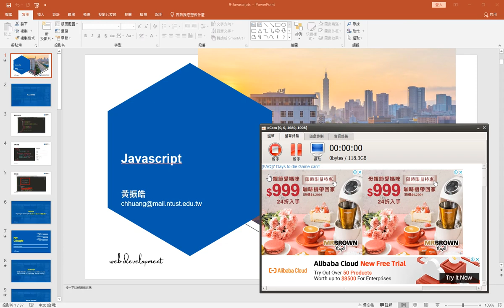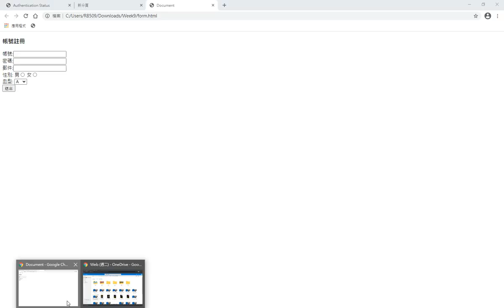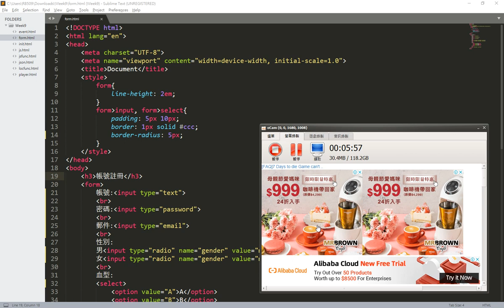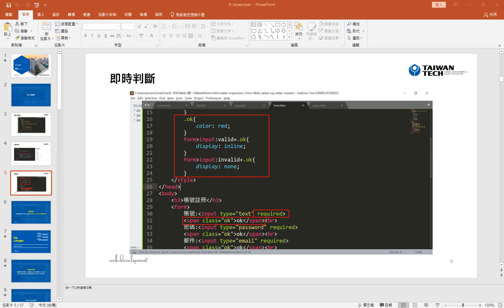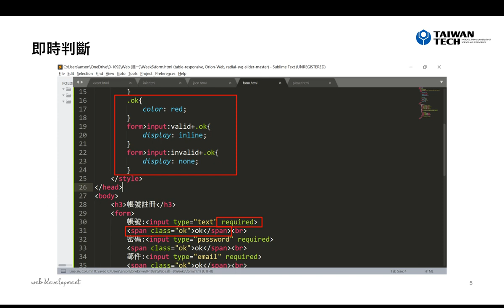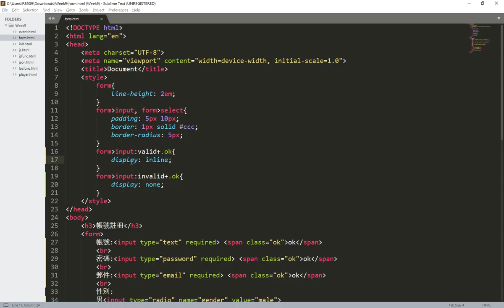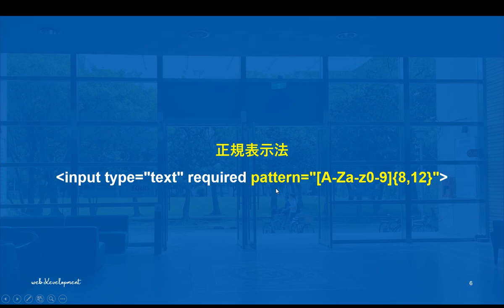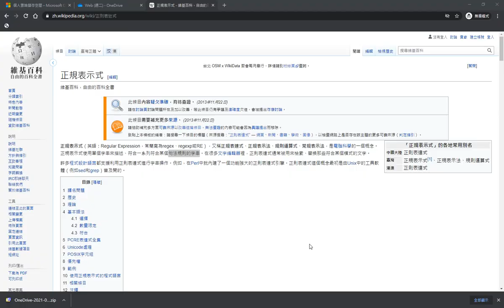[Web Development] Form Design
介紹如何優化表單，增強使用者填寫表單的使用者體驗。另外，介紹 CSS 中 input:valid 以及 input:invalid 的使用方法，如何透過此一方式立即驗證欄位是否正確無誤。